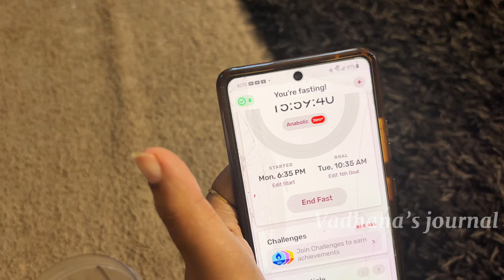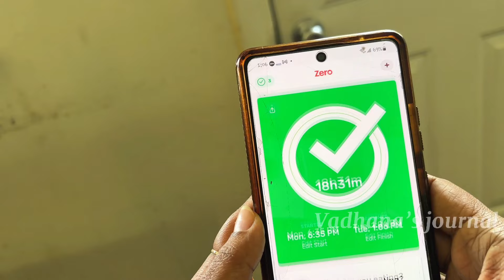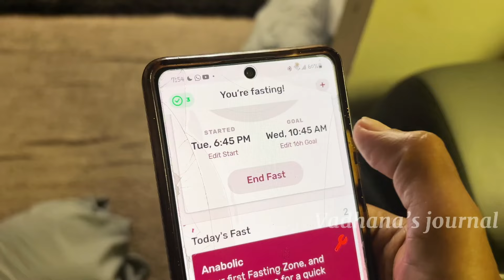நீங்க ஆரம்பிக்கலையா?*MEAL PLAN AND MINI GOALS*,fitness motivation,fast,food,workout,practical tips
Hi🙋🏻‍♀️This video is about my day 1 of 90 days intermittent fasting challenge for fat loss.I have shared my exercise and eating routine along with some tips and motivation for beginning your weight loss journey/fitness journey.If my content interests you please consider subscribing 😊Thank you for your time 🙏